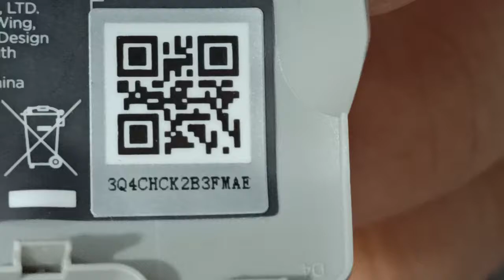MINI2 DOA Unable to rotate motor / HQ-02537